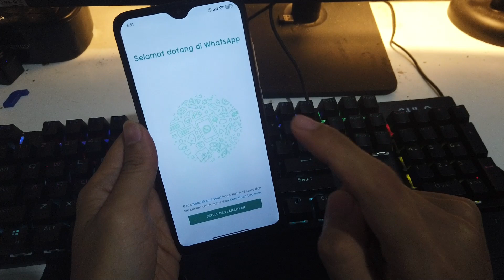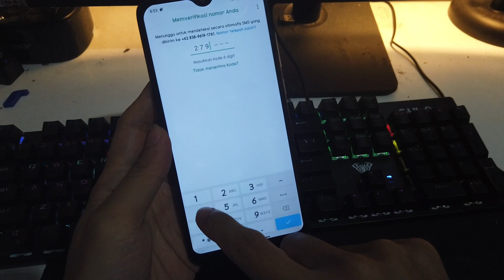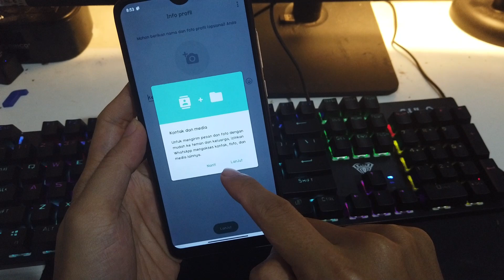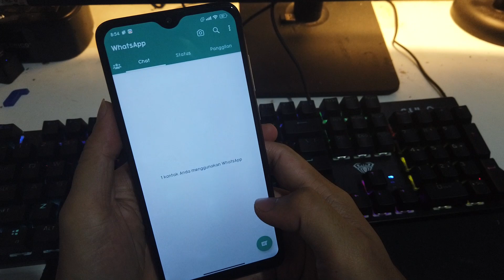Cara membuat Akun WA Yang Nomor Hp Nya di Hp Lain